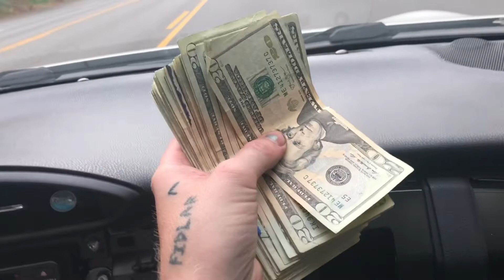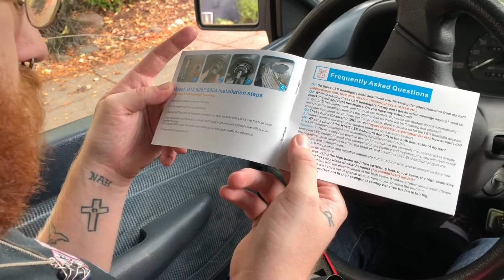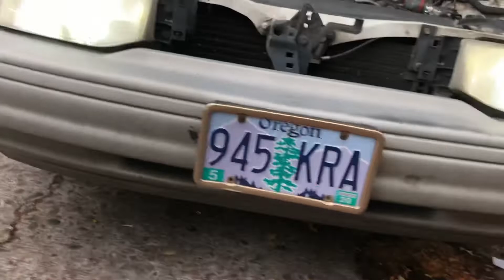New Daily!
Tonight!
Miles gets a new daily
Nessa helps clean it
LED headlights make Miles an asshole